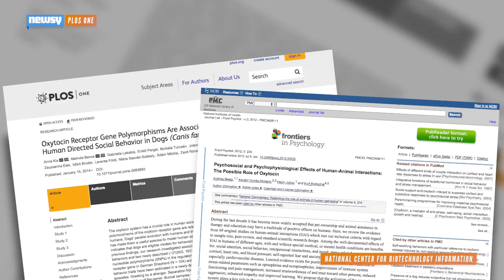Oxytocin Is Why Dogs Are Man's Best Friend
A new study found dogs that were given oxytocin, popularly called the "love hormone," were better able to read their owners.